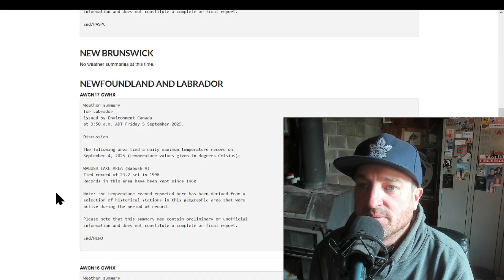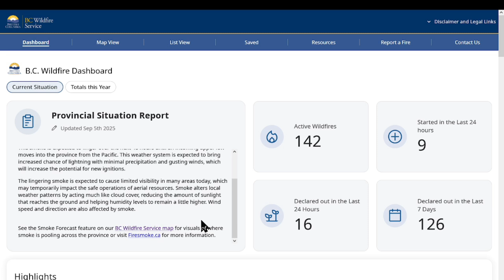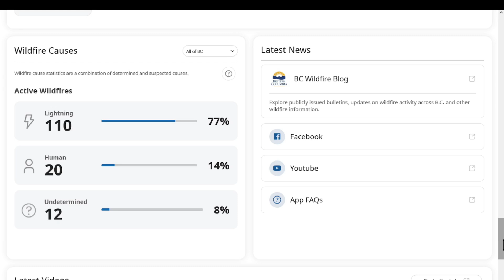Thunderstorm Pattern Starts With Dry Lightning in British Columbia!!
Here comes the thunder. All time temp September temp record broken Wednesday in BC, fires in the Chilcotin have been raging! This is a good channel for understanding the weather conditions in British Columbia otherwise!!

Thank you to Saddle Mountain Garlic Farm for helping me afford these upgrades. You can check out her Facebook here and see all the deals she'll have this summer as her farm grows